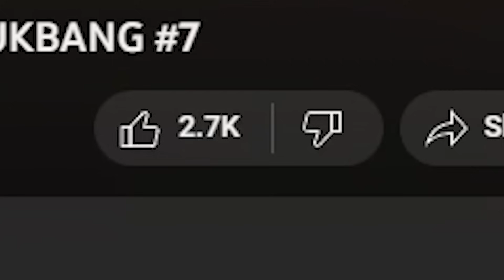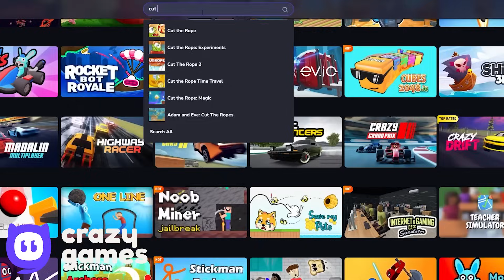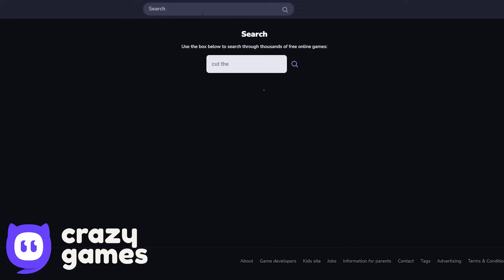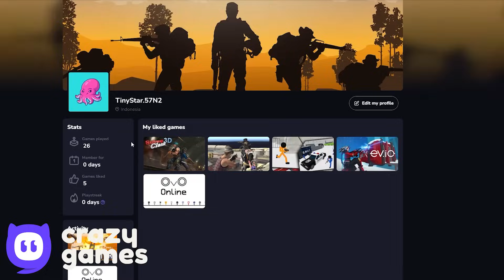Soccerball - All Levels - Complete Game Walkthrough - Battle for the Moon Gameplay Volume 4